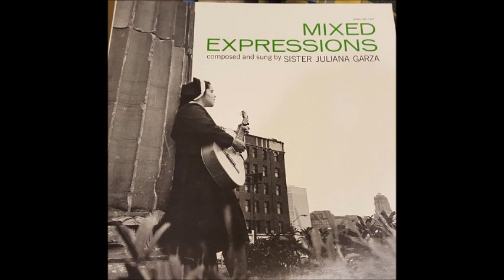Sister Juliana Garza - All The Days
From Sister's Mixed Expressions (67 US)